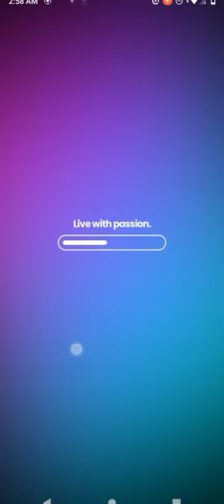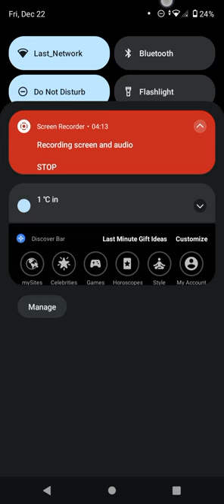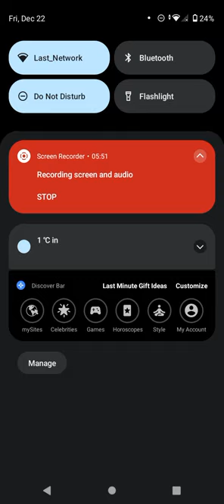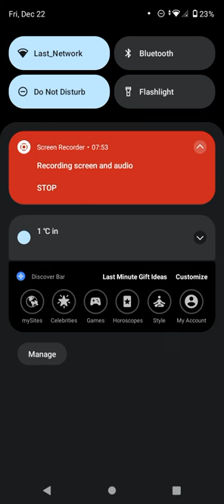my toy store let's play one no commentary mike doesn't work